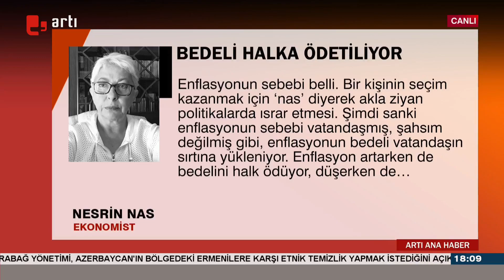Babacan'dan tepki gecikmedi: "4 kez faiz arttı, Erdoğan susuyor"